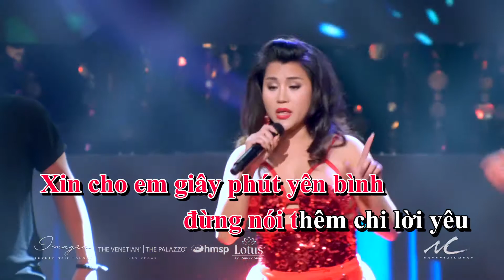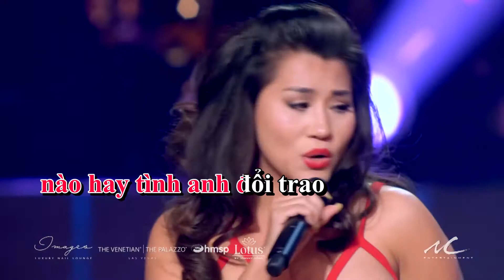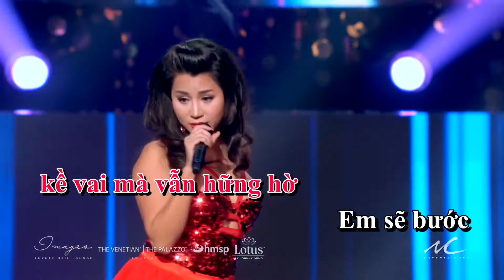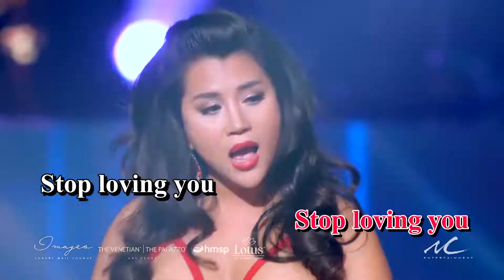Khánh Di - Vì Ai Vì Anh Karaoke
DVD Vol. 9:  Nam Vuong & Hoa Hau Nguoi Viet The Gioi tai Las Vegas